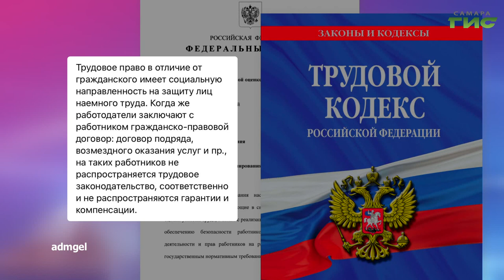О чем пишут в самарских Telegram-каналах 21.05.2024